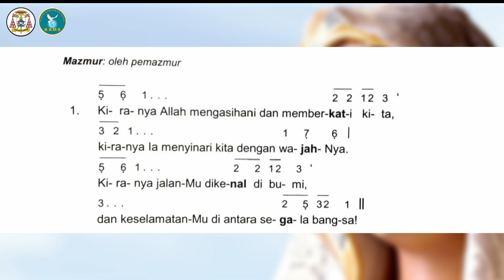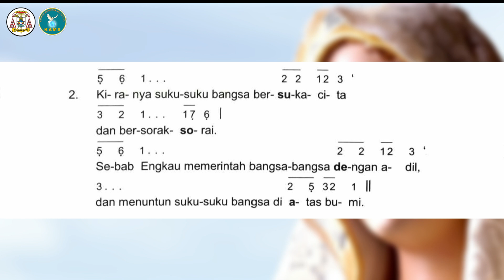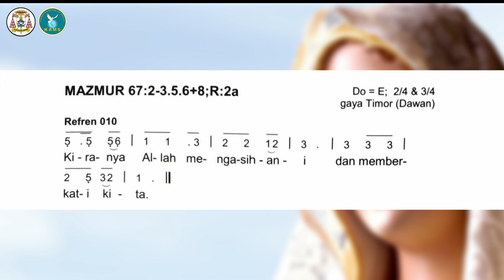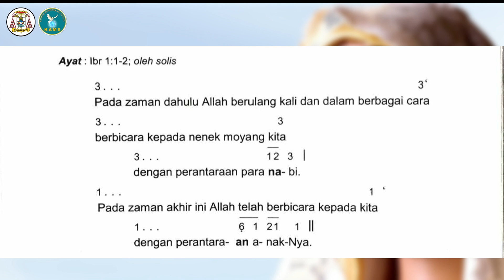MT EDISI BARU 2022/2023 || HARI RAYA SANTA MARIA BUNDA ALLAH || 01 JANUARI 2024 ||THN ABC|| KAMS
MT EDISI BARU 2022/2023 || HARI RAYA SANTA MARIA BUNDA ALLAH || 01 JANUARI 2024|| TAHUN ABC || KEUSKUPAN AGUNG MAKASSAR
Pemazmur                   : Fr. Yosef Trisno Kono, CMM
Organis                         : Ivan Pirono
Editing/Mastering       : Komsos KAMS